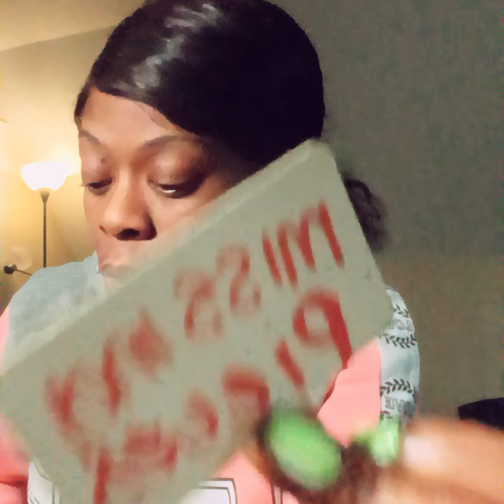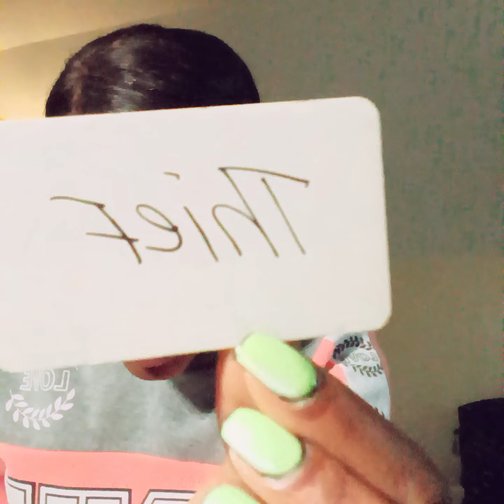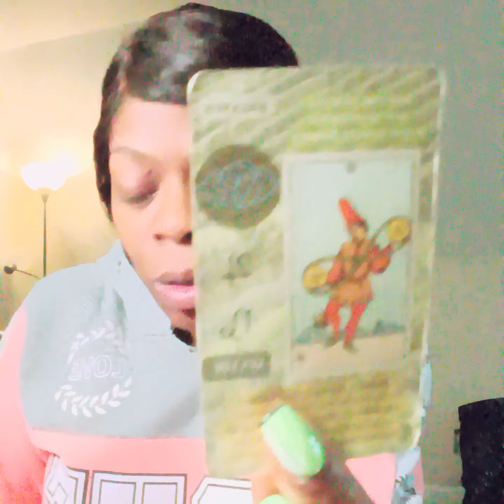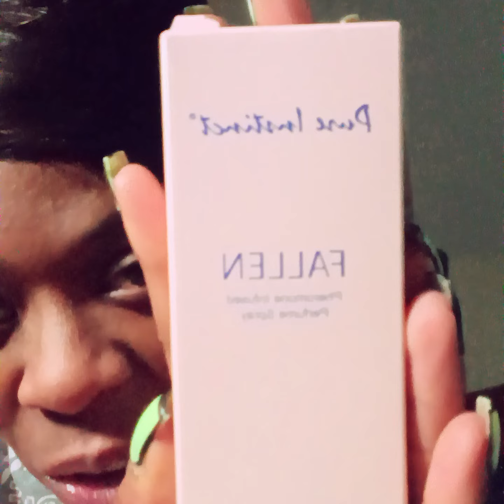Gemini🧿"A Messenger" This is messy OMG needing space after hearing this every thing adds up💡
Welcome to the channel Melanin Gemini Mystic Tarot. I would like to thank everybody for their likes their shares their subscribes their support as well as donations

$Themelanincollection  the readings the messages as well as the love are general. Everything is not resonate.

ALL READING $55